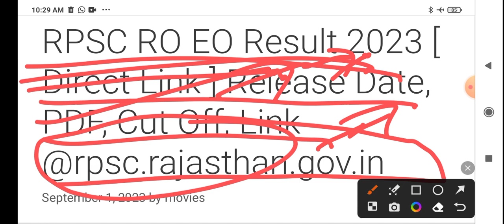RPSC नहीं करेगा | RO / EO Result होगा या नहीं | RPSC अब जारी नहीं होगा | कटऑफ को भी लेकर बड़ी झटका